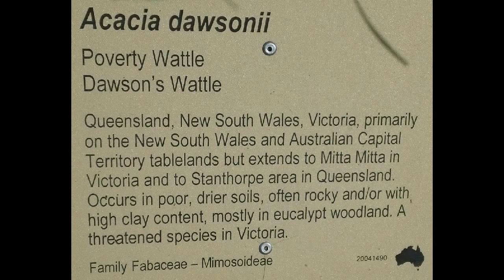Wattle: Royal Botanic Gardens アカシア：王立植物園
Wattle Royal Botanic Gardens Royal Botanic Gardens RBGS clover moore mp sydney city council nsw government government house domain flora fauna australia flowers